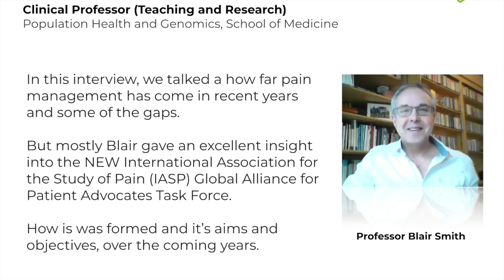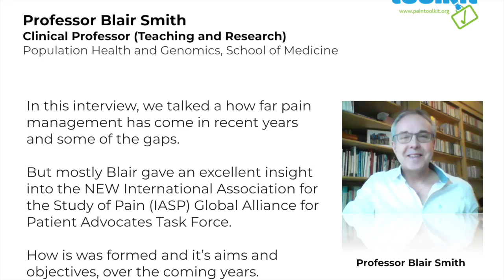Pain Toolkit Interview with Professor Blair Smith 10th March 2020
In this interview, we talked a how far pain management has come in recent years and some of the gaps.

But mostly Blair gave an excellent insight into the NEW International Association for the Study of Pain (IASP) Global Alliance for Patient Advocates Task Force.

How is was formed and it’s aims and objectives, over the coming years.